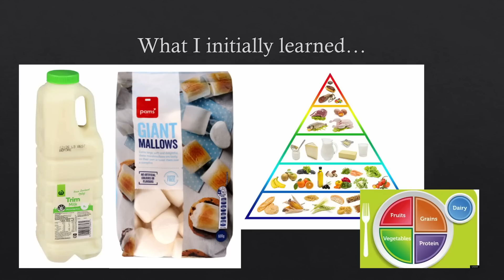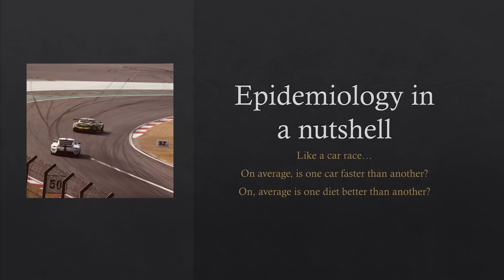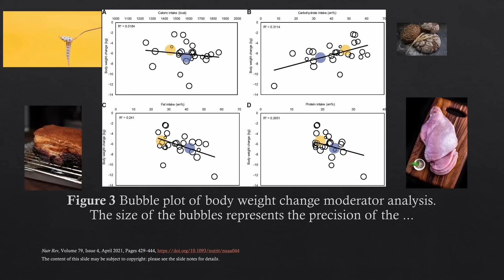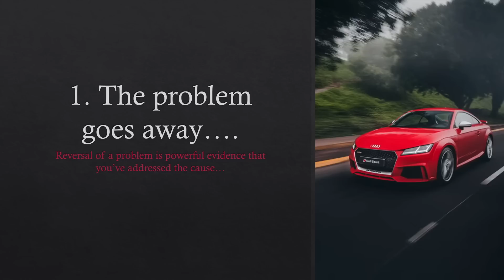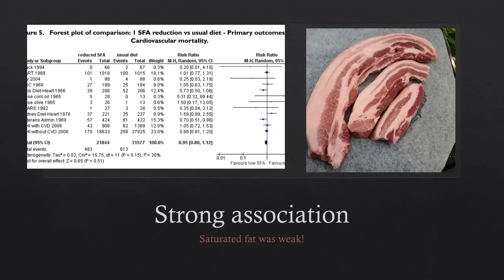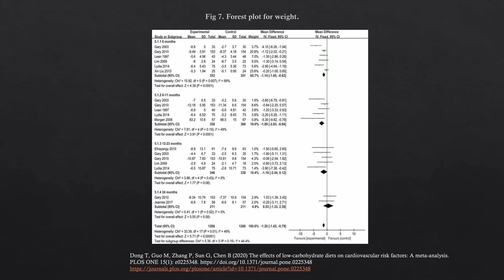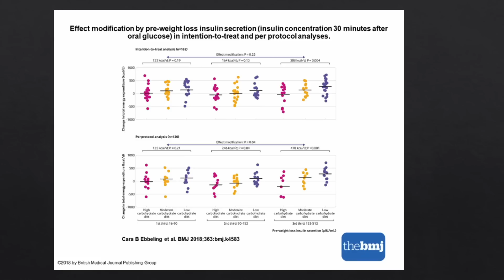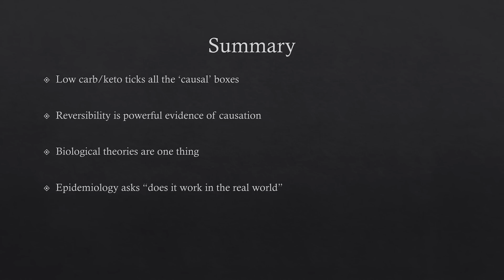Dr. Simon Thornley - 'Finding the truth in nutrition: an epidemiologist's perspective'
Dr Simon Thornley is an epidemiologist, lecturer, researcher and public health physician working at the University of Auckland in the section of Epidemiology and Biostatistics. He graduated from the University of Auckland with a Bachelor of Human Biology in 1997, a Bachelor of Medicine and Bachelor of Surgery in May 2000 a Master of Public Health with First Class Honours in 2006 and a Doctor of Philosophy in Medicine in 2015.

Dr. Thornley's research interests include tobacco dependence, food addiction and obesity, cardiovascular disease, diabetes, psychiatric disease, injury and environmental epidemiology. He has completed a PhD on cardiovascular risk factors and has a particular interest in the health effects of sugar and low carb lifestyles.